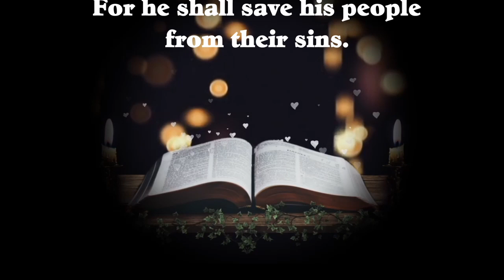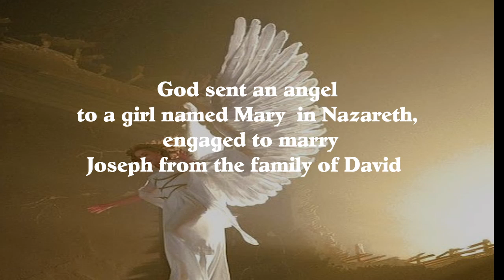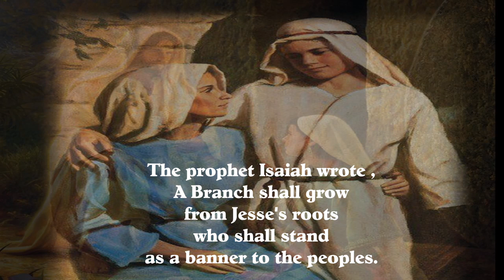The Promise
Inspirational